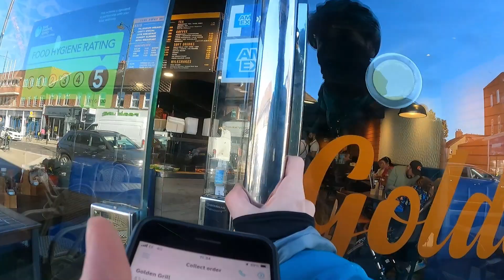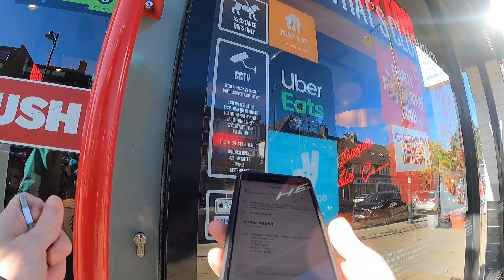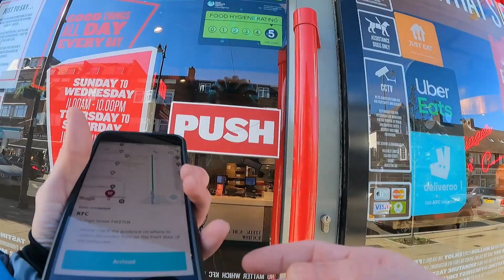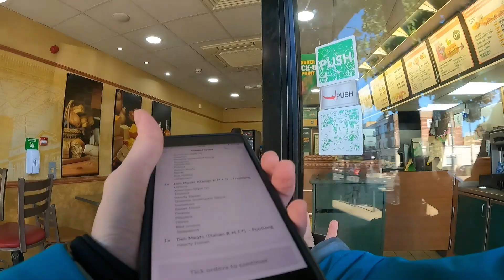Deliveroo OG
The raw reality.